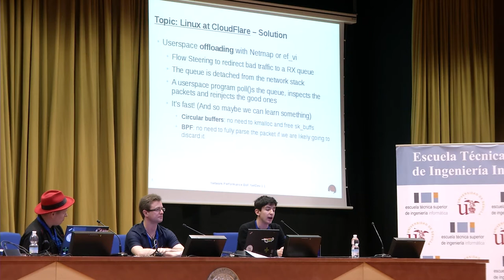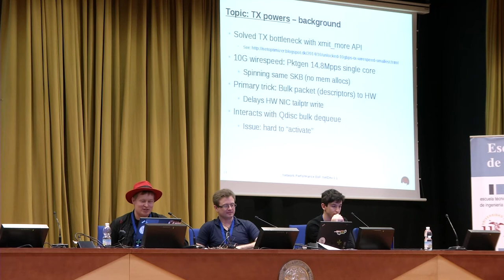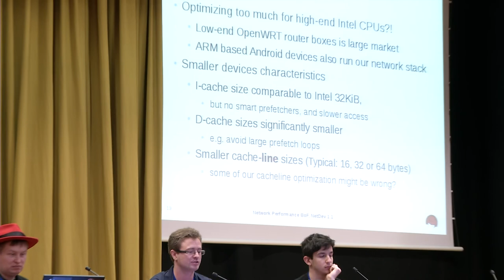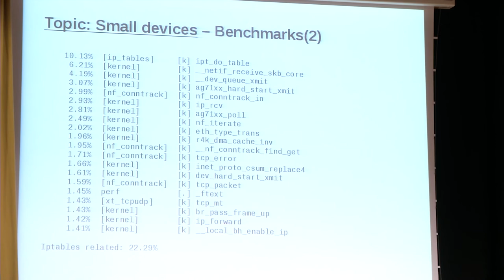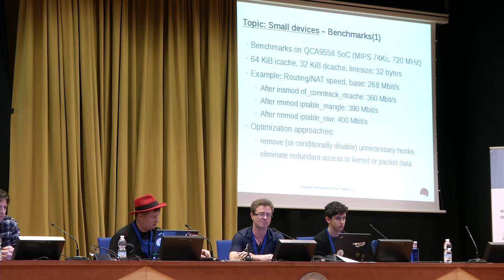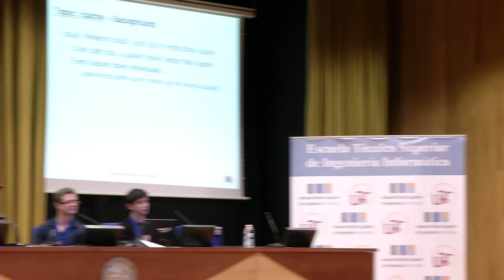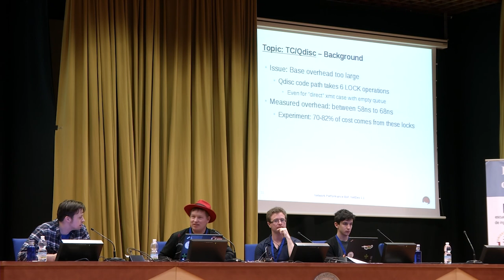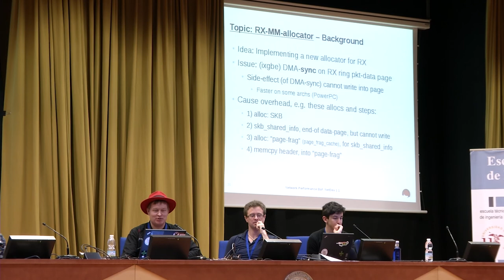Netdev 1.1 - Network Performance BoF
Jesper Dangaard Brouer
February 2016